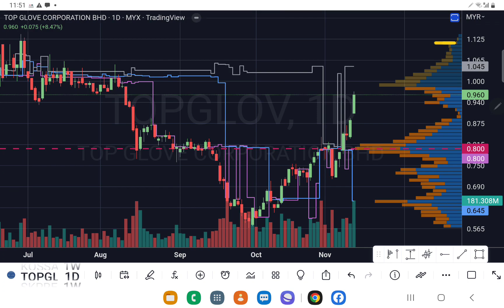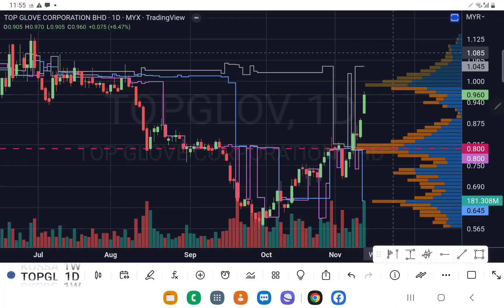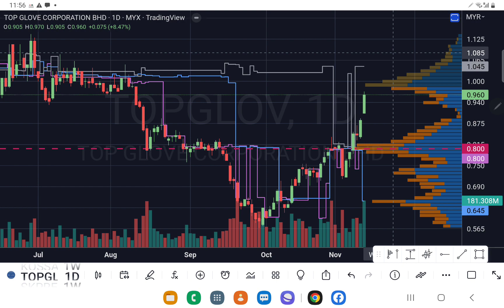TOPGLOV TOPGLOVE 这个价位决定你是要套利/解套/加码?非常重要!盘后技术分析. 13112022.